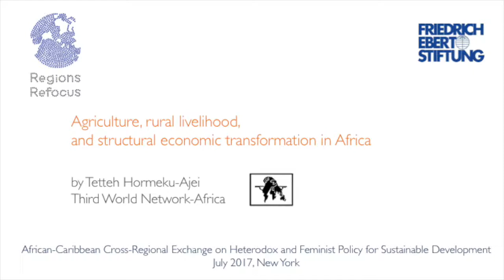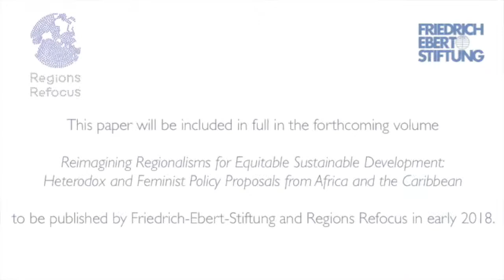Agriculture, Rural Livelihood, and Structural Economic Transformation in Africa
Tetteh Hormeku-Ajei of Third World Network-Africa presents recommendations for rural transformation and agrarian reform encapsulated in his forthcoming paper “Agriculture, rural livelihood, and structural economic transformation in Africa.” In this 12 minute video, Tetteh identifies policies that can improve the productive capacities of the rural economy and the economic opportunities of rural producers, and calls for restructuring both the domestic economy and its embedded social relations of power, particularly around gender and class. In the context of the Sustainable Development Goals and regional African agendas on agriculture and trade, Tetteh articulates the need to repair fragmentations in African domestic economies and create the conditions for equitable economic development.

Filmed at the event "African-Caribbean Cross-Regional Exchange," co-convened by Regions Refocus, Friedrich-Ebert-Stiftung, on 14 July 2017 in New York, as a side event to the High Level Political Forum on Sustainable Development.